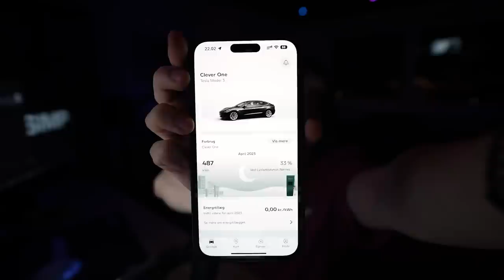KØRER TIL GRÆNSEN I EN ELBIL (0% VED ANKOMST?)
SPAR OP TIL 70% PÅ ANTISIMP LIGE NU! KUN I WEEKENDEN!

Jeg har for nyligt købt en ny Model 3 Long Range 2022 og har allerede kørt mange kilometer i den! Kæresten og jeg fik en hyggelig ide om at tage til grænsen og handle lidt, nu hvor kørsel i bilen er så billigt! Men hvor besværligt er det at køre til grænsen i en elbil? Hvor nervøs skal man være for at løbe tør for strøm?